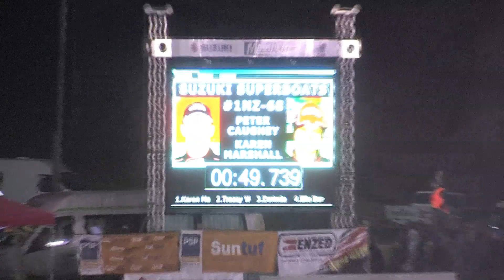New Zealand Jetsprint Finals 2014 Highlights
All the major drama of the concluding event of the 2014 New Zealand Jetsprint Championship.at Wanaka.